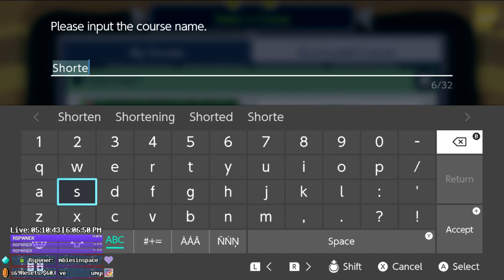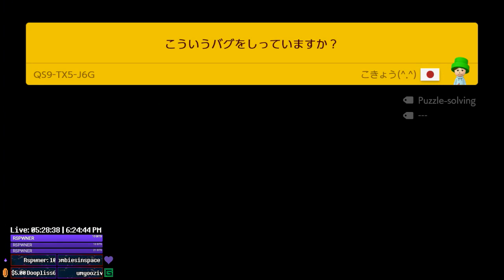Grinding New Levels | Super Mario Maker 2